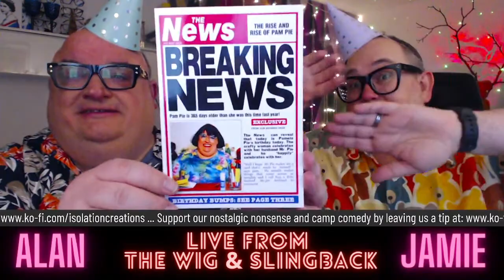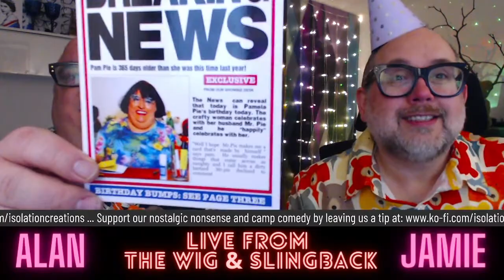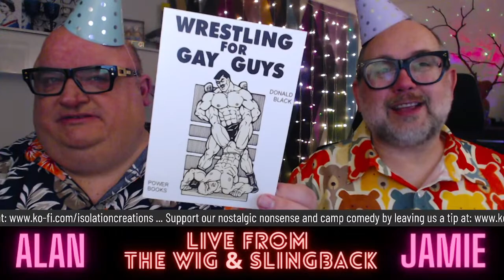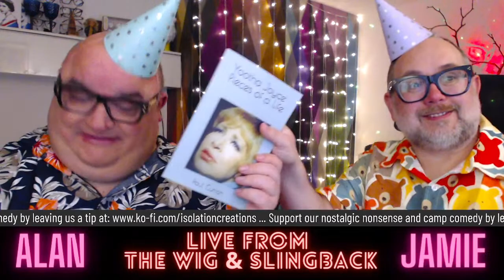Our Alan's Birthday - Live from The Wig & Slingback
SURPRISE SURPRISE - Welcome to The Wig & Slingback - Everyone is welcome, so come in, pull up a seat and have a giggle in the cosiest virtual pub there is! Tonight it's Our Alan's Birthday!!

And if the stream should drop out then just hang about and, fingers crossed, we will be back with you in about five minutes or so ... once we've popped a few 20p's in the meter - we might reappear or we might have to start a seperate stream ... keep checking ... bloomin' Scarborough Broadband!